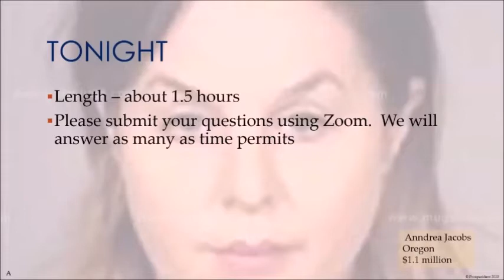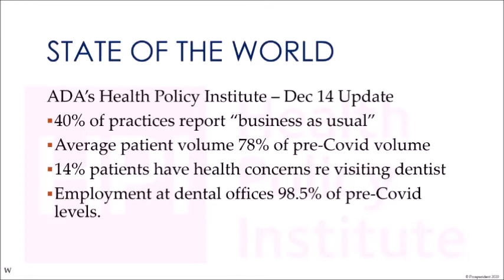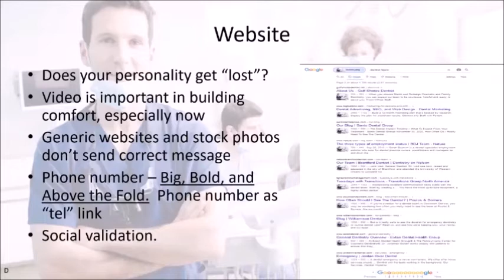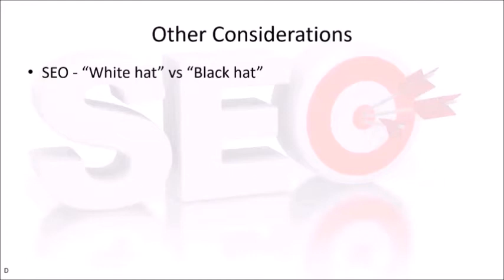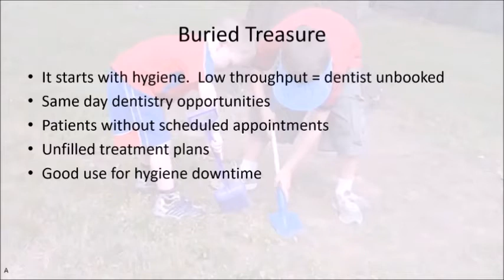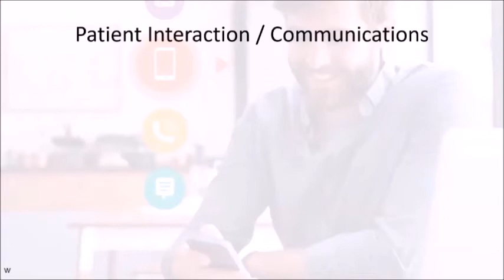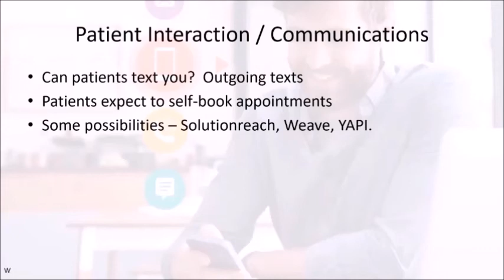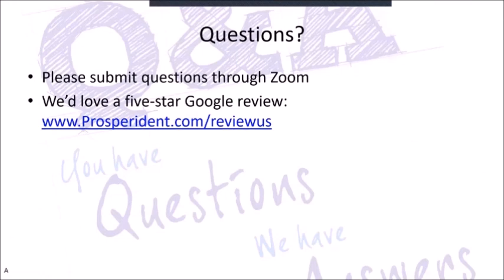Hello, 2021 Full Steam Ahead Jan 2021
In this webinar we welcome special guest Kirk Behrendt, and we discuss ways to make 2021 your best year ever.